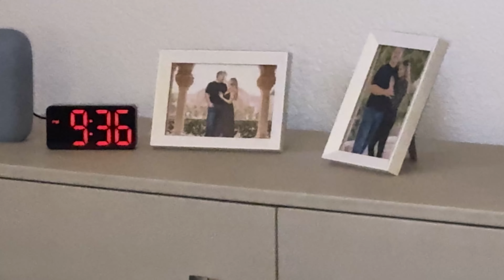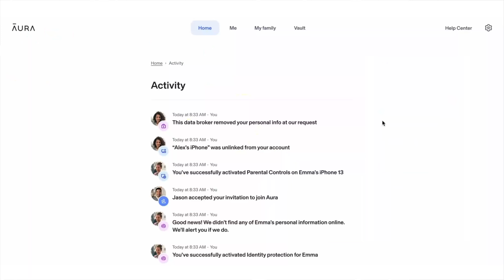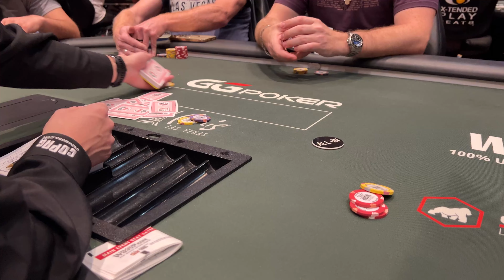HUGE BLUFF for MASSIVE Pot in $2500 Freezout!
Welcome to my official YouTube channel! My name is Lexy Gavin-Mather and I am a professional female poker player and coach. Along with my husband Bob, we travel the world playing in the biggest and best poker tournaments and cash games.

On this channel, you'll get a firsthand look at the exciting world of professional poker through my vlogs. I'll take you behind the scenes of major tournaments, show you what it's like to play in high-stakes cash games, and share my tips and strategies for success.

As a coach, I've helped hundreds of students improve their game through private coaching. I'm here to share my wisdom with you, whether you're a beginner or an experienced player. My lessons will help you take your game to the next level.

So, if you're a fan of poker or just enjoy watching exciting and high-stakes action, make sure to subscribe to my channel and hit the notification bell to stay updated on my latest videos. From poker tournaments to cash games, from strategy lessons to behind-the-scenes vlogs, this channel has it all!